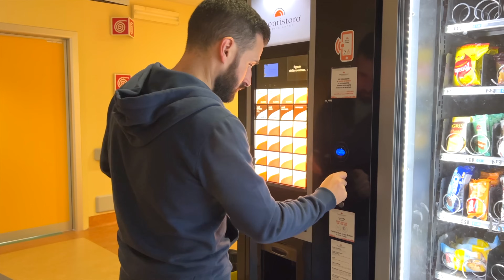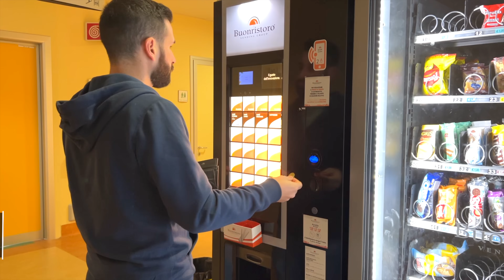🍂 Andiamo a fare la Morfologica | Serata in casa accogliente, prepariamo i calzoni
Ingredienti Calzoni:
520 g di farina 0
250 ml di acqua tiepida
8 g di lievito di birra fresco
50 ml di olio d'oliva
15 g di sale
1 cucchiaino di zucchero
100 g di patate lesse